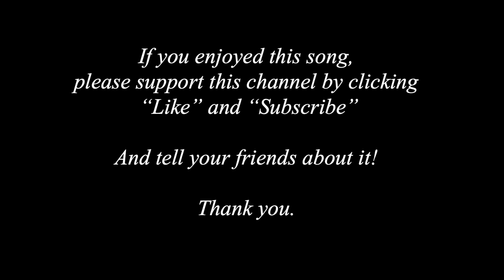This Old Hammer no echo from Feierabend Book of Echo Songs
Lyrics are below. I have changed the key to Em. Addition lyrics came from other sources including

This old hammer. . .killed John Henry. . . X3
But it won’t kill me. . .no it won’t kill me. . .

This old hammer. . . rings like silver. . . X3
But it shines like gold. . .it shines like gold. . .

Don’t you hear. . . that hammer ringing?. . .X3
Driving steel. . . driving steel. . .

Can’t find a hammer. . . on this old mountain. . .
Rings like mine. . .rings like mine. . .

I’ve been working. . . on this old mountain. . .
Seven long years. . . seven long years. . .

I’m going back . . .to Swannanoa. . .
That’s my home. . . yes, that’s my home.

Take this hammer. . . give it to the captain. . .
Tell him I’m gone. . . tell him I’m gone. . .

If he asks you. . . was I laughin’. . .
Tell him I was cryin’. . .tell him I was cryin’. . .

If he asks you. . .was I runnin',
Tell him I was flyin’. . . tell him I was flyin’. . .

This old hammer. . . built the railroad. . .
But it crushed my soul. . .yes it crushed my soul. . .